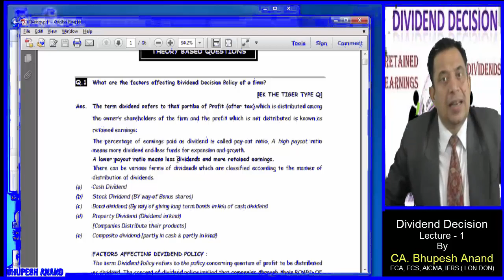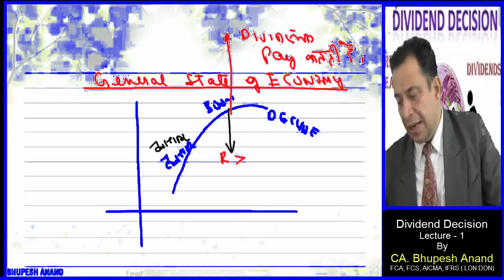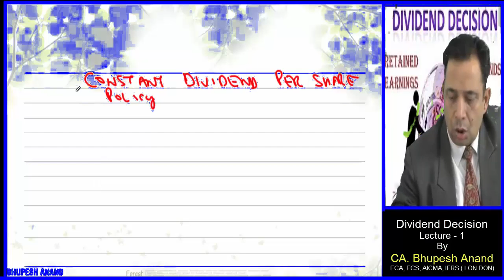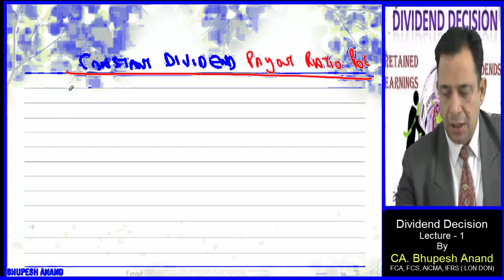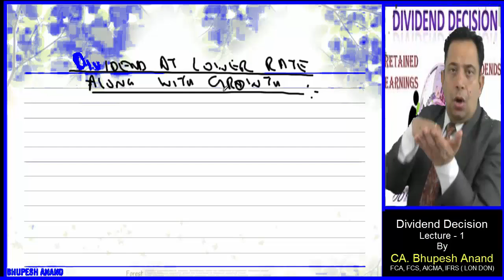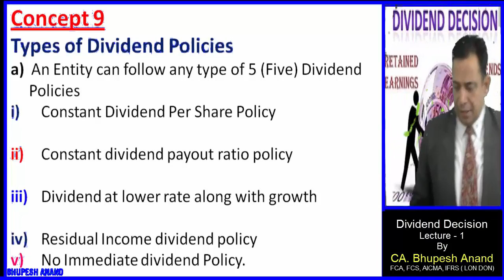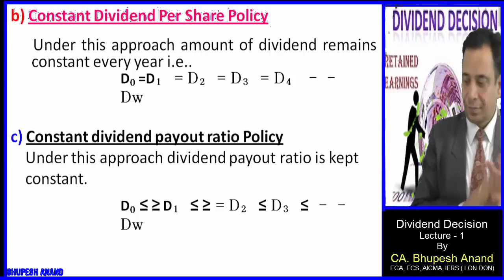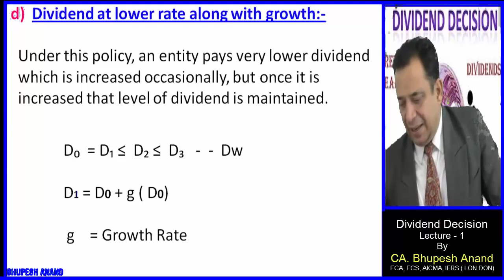CS Professional || Financial Decisions Lec 1 Video 3 || Old/New Course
Financial Decisions : -

(1) Factors effecting Dividend policy of an corporate entity
     (a) Internal Factors
     (b) External Factors
     (d) Investment Opportunities
     (e) Age of Company
     (f) Tax Policy
     (g) General state of economy

2) Types of dividend policies are there : -
     (a) Constant Dividend per Share
     (b) Constant dividend payout ratio policy
     (d) No immediate dividend policy
     (e) Residual income policy

1) CS Professional/Executive Video Lectures
2) FTFM Video Lectures
3) Financial Decision Video Lectures
4) Financial Decision CS Professional/Executive
5) FTFM Financial Decision
6) Meaning of Financial Decision
7) CS Professional FTFM Financial Decision
8) Online Classes for CS Professional
9) New syllabus for CS Executive
10) Importance of financial decisions
11) Importance of financial decisions
12) Factors affecting financial decisions

STUDY @ HOME